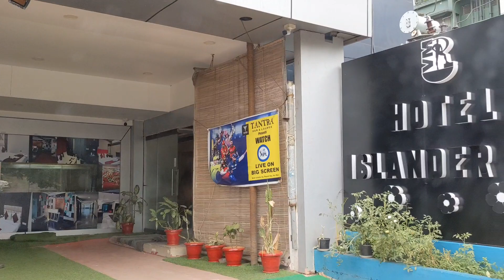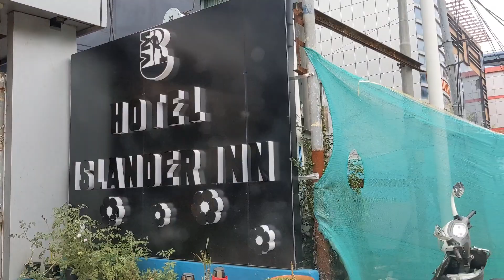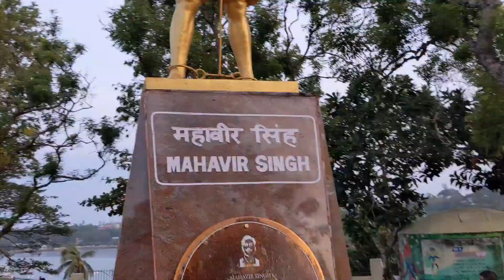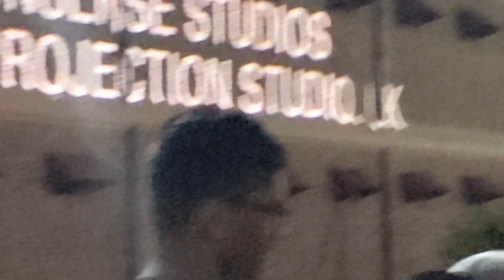Tour Vlog -- Andaman Islands Tour Vacay Day - 1 !! Tour Full Details With Full Video 😎